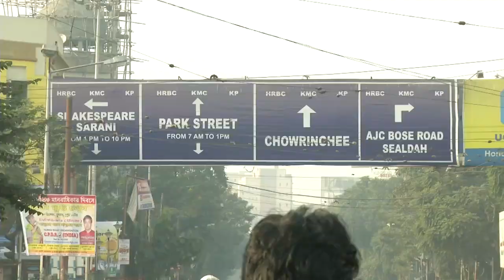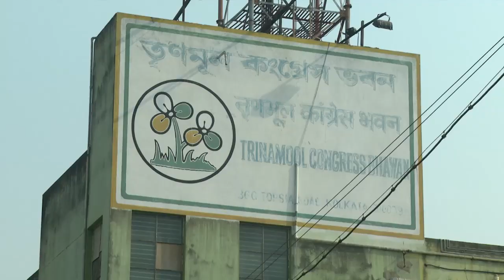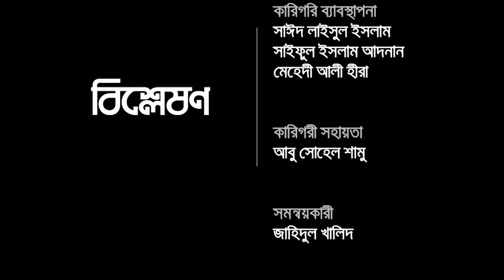Bangladesh India Relation : Role of West Bengal Part 02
Program: Bishleshon
Host : Mahfuz Mishu
On air : 06 January 2015
Producer : Reza
Only on Jamuna TV